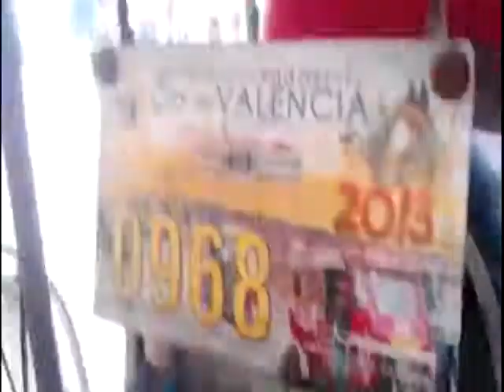Onna MY Motorella - philippine rewrite of Under My Umbrella - feat Caz Summers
Song re wrote by D.j Orrell
Sang by Caz summers
Inspired by a trip to the Philippines, meeting all the locals and riding the Motorella all day long.
Tongue in cheek,  a bit of fun.